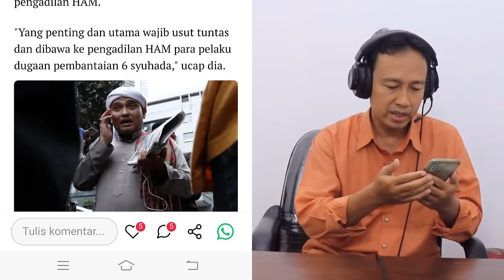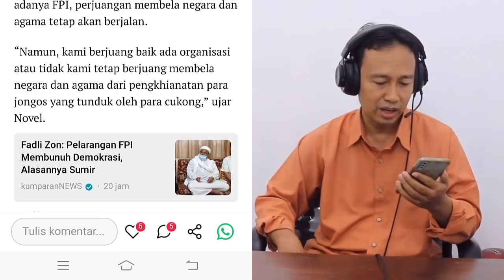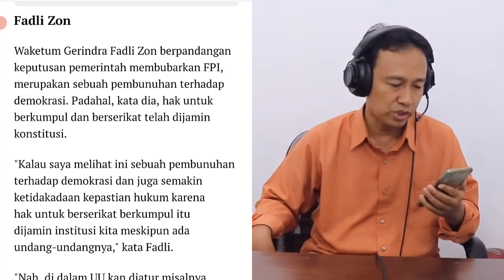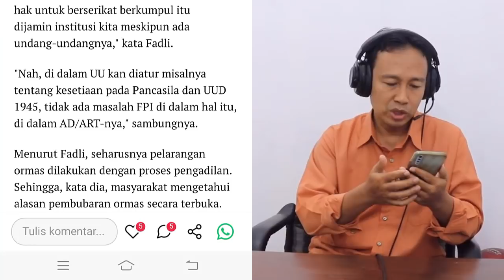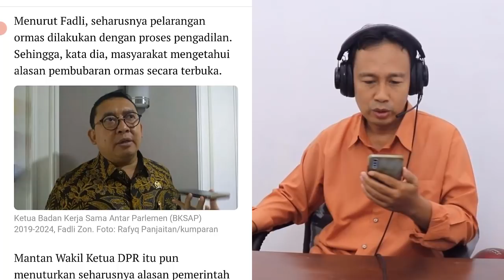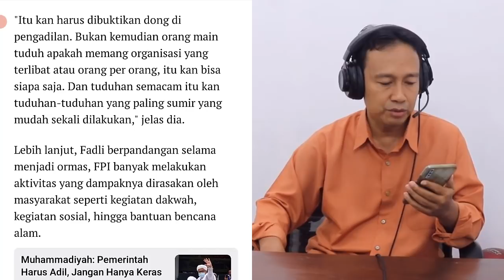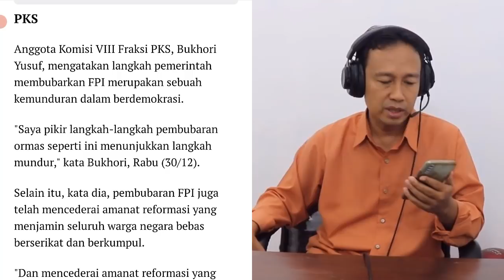MASYAALLOH!! TERNYATA KARENA INI ALASAN FPI DIBUBARKAN PEMERINTAH - DEKLARASI FRONT PERSATUAN ISLAM